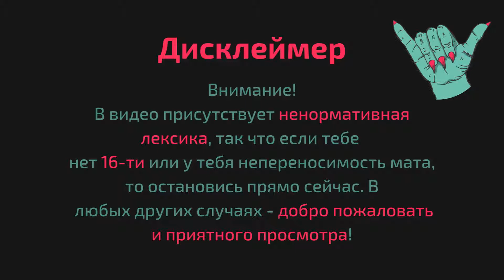НЕИЗЛЕЧИМО БОЛЬНОЙ - Bio Inc.: Redemption #4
Четвёртый эпизод прохождения Bio Inc. Redemption.